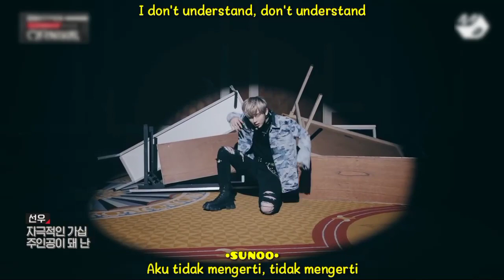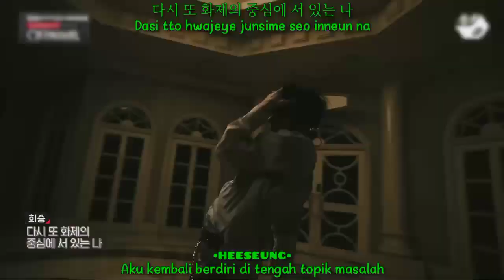(MV IndoSub) ENHYPEN - MIXED UP easy lyrics color coded lirik sub indo (LA_KHILDA)